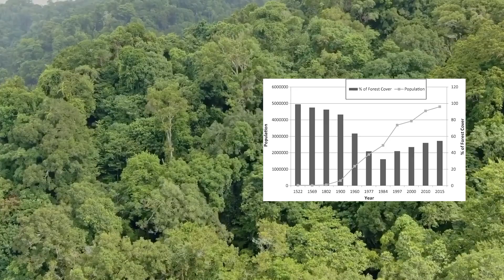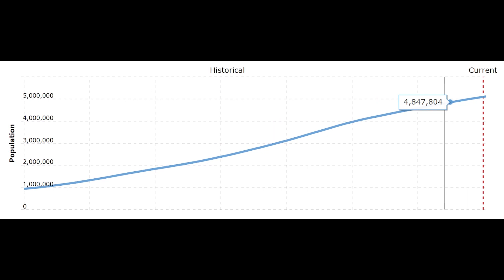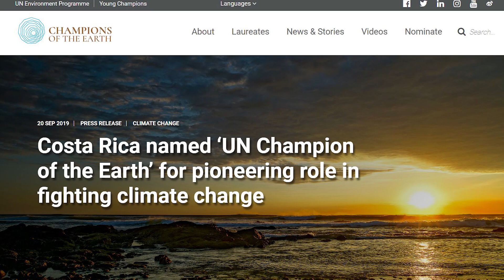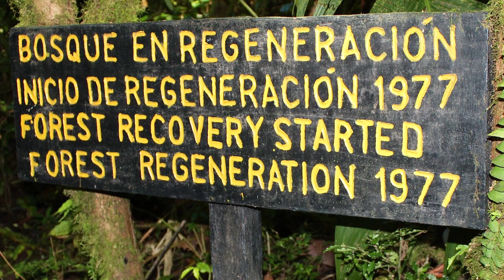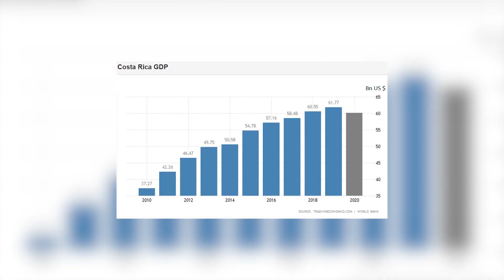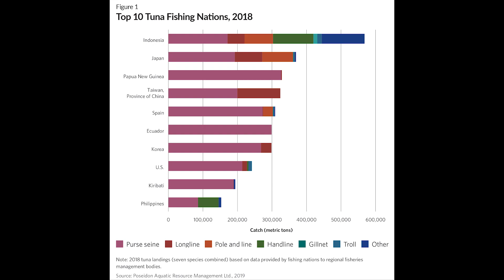Sustainable Countries who have reversed Climate Change: A Case Study of COSTA RICA and PALAU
FIGHTING CLIMATE CHANGE IS OUR MORAL OBLIGATION

The world is experiencing severe catastrophe in terms of climate change. The world needs to be united and create an action plan to combat this calamity. Some countries have set an example of sustainable practices and trying to slow down or reverse climate change effects. In this first episode of the sustainability series, we are presenting you with a case study of two such countries.

Our future episodes will be on the following topics.

Sustainable farming: a case study of the Netherlands
How fisheries are destroying the ocean?
New upcoming renewable technologies
Benefits of Veganism with respect to climate change

Inspiration: A Documentary by Sir David Attenborough
Special Thanks:
National Geographics
Journeyman Pictures
Netflix
Democracy Now!

Do you want your next Trivia Night to be interesting?